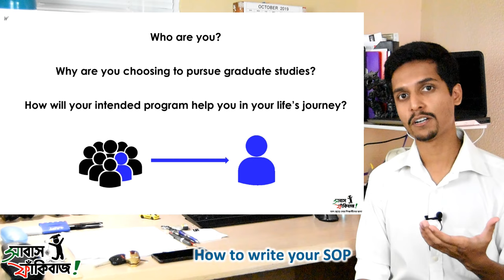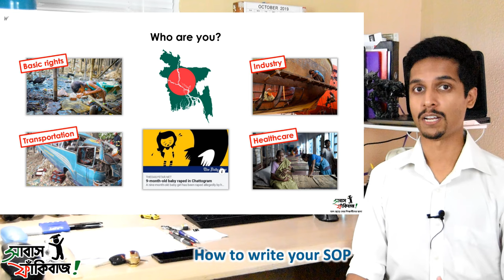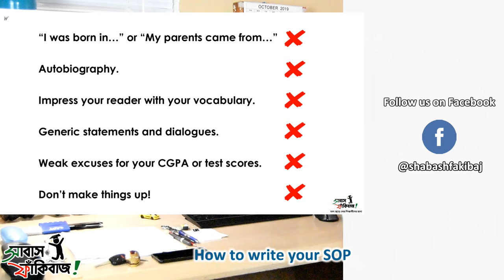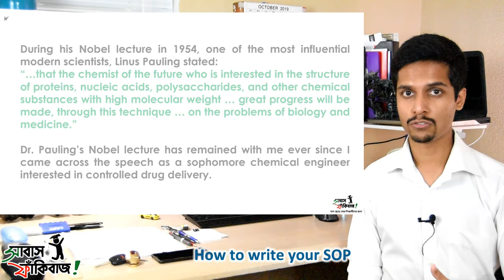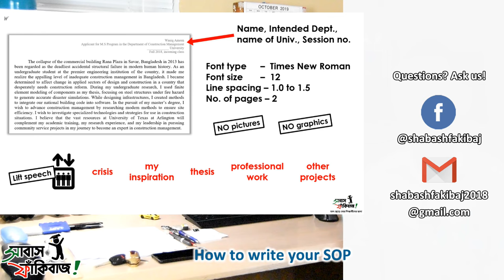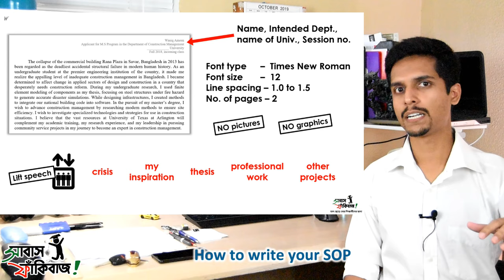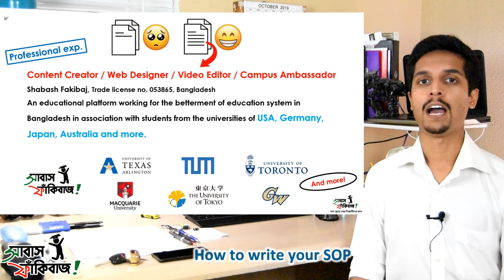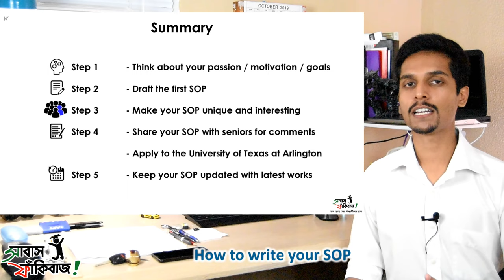How to write your SOP – for higher studies abroad – a complete overview for Bangladeshi students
Motivation letter / Statement of Purpose (SOP) is the most “mysterious” of all admission documents. What should we write there? What should we NOT write there? How do we start writing it? Thousands of such questions have intrigued the students of Bangladesh for generations. Well, here is our explanation to solve all your questions (hopefully)!

Through this video we are looking to share years of knowledge and outlook on how to create the perfect SOP for yourself and your prospective funded / scholarship opportunity abroad.

Following is the link to the SOP samples we recommend for applying to higher studies abroad –

Looking for detailed classes on SOP-writing - taught by current internationally funded students? Abartan is here for you! Fill up the form below to start your classes TONIGHT! -
(all classes are personally supervised by Wasiq Ameen!)

*This video includes special admission offers for any prospective graduate student at the Department of Civil Engineering of University of Texas at Arlington, USA. Please skip to 16:14 of the video for details. Applicants please follow the link below for official procedures –

Abartan Courses
বিদেশে ফান্ডিং অথবা স্কলারশিপ সহ পড়তে যাবার জন্য আপনার প্রোফাইল ১০০% মজবুত করতে আবর্তন-এর ক্লাস এ যোগ দিন! We have courses on –
CV-writing (with LinkedIn and LOR)
SOP-writing
Emailing and University selection
Interview with Professors
GRE and IELTS / TOEFL guidelines

অধ্যয়ণরত ছাত্র-ছাত্রীদের (1st year to 4th year) ভবিষ্যতের জন্য তৈরী করতে আমাদের সবচেয়ে জনপ্রিয় কোর্স –
Thesis selection and Research writing
(a certified course by international researchers!)

ক্লাস গুলো সর্বদা বিদেশে অধ্যয়ণরত, সফলভাবে funded ছাত্রছাত্রীদের দ্বারাই পরিচালিত! ক্লাস গুলোর গুগল ফর্ম লিংক (course prices are provided in the form) -

ETS GRE registration
Want to sign up for your GRE exam at nearly the basic ETS registration fee? Fill up the form below! Our dedicated GRE team will contact you shortly regarding details! -
Abartan Courses
Looking for step-by-step guidance to research sectors in your field of study? Want live support from funding and scholarship-winning researchers from all over the world? Our dedicated classes are here for you! Fill out the form below to start your classes today! -

Want to host team Shabash Fakibaj™ LLC at your campus for SEMINARS & WORKSHOPS on graduate studies abroad? We provide benefits for the university students, and the hosts too! Fill out the form below! -
Want your own personal website like this one?
Fill out the form below! -

We are actively recruiting Campus Ambassadors (CA-s) too! Fill out our CA form below! -

Video request? Ask us here! -

সাবাস ফাঁকিবাজ™ - হাল ছেড়ে দেয়া শিক্ষার্থীদের জন্য